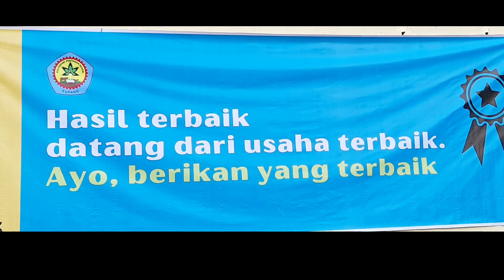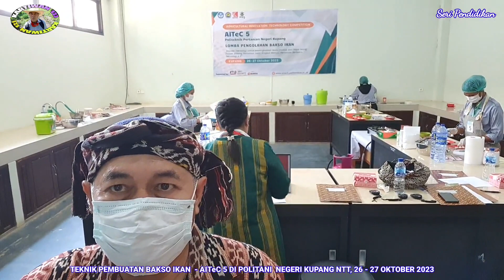AITeC 5 - BASO IKAN KREATIF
AITeC 5  - TEKNIK PEMBUATAN BAKSO IKAN - 26 OKTOBER 2023